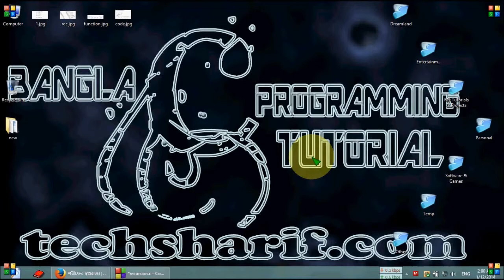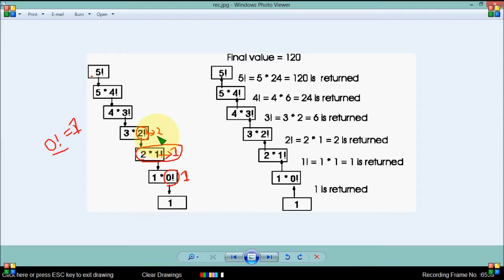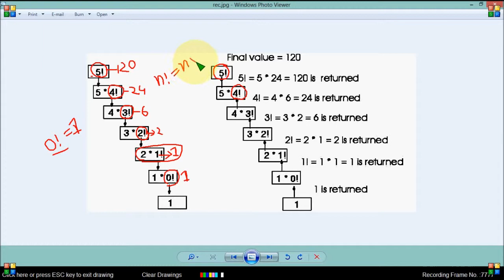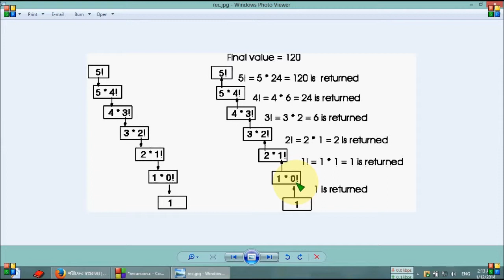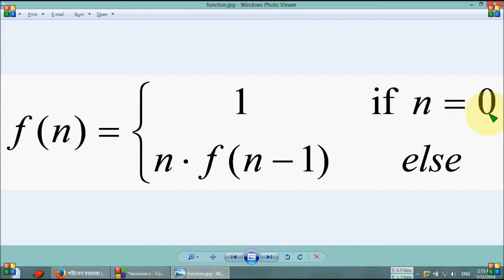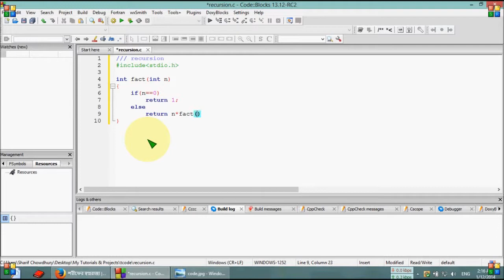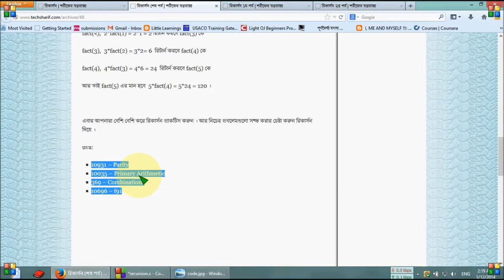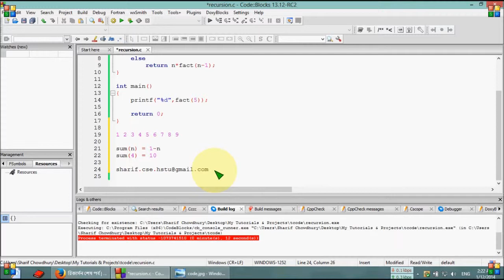Bangla C programming tutorial 84 Function ( recursion)